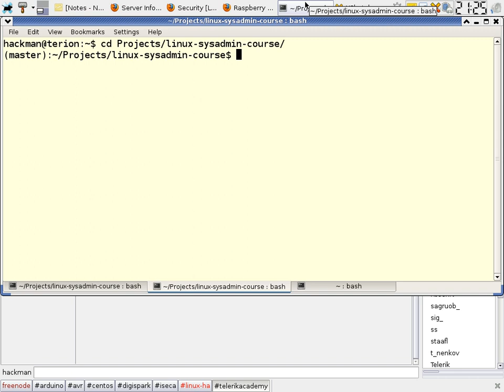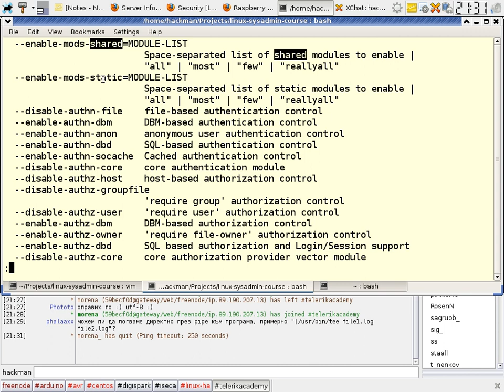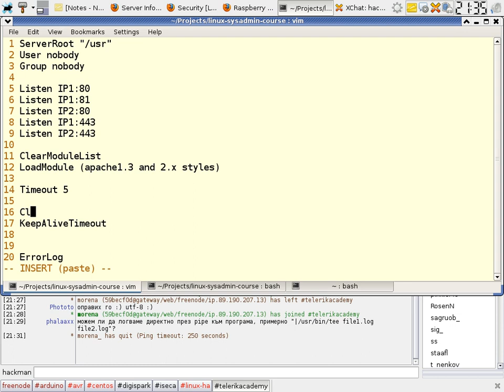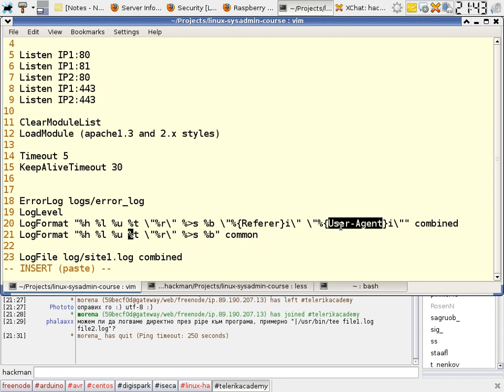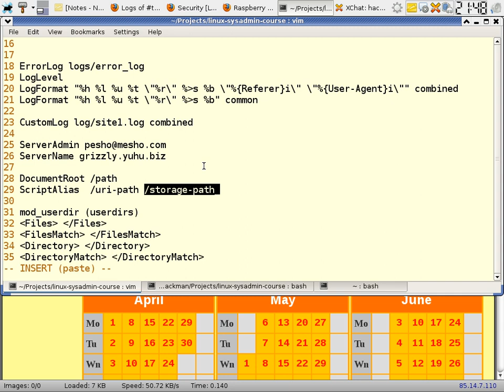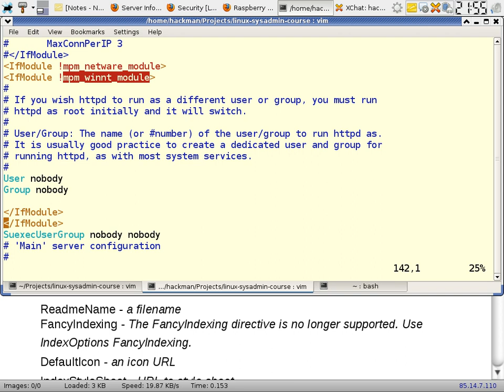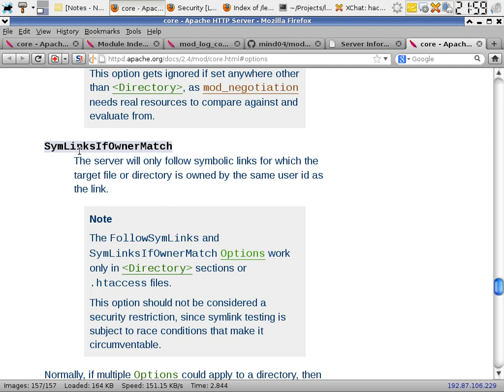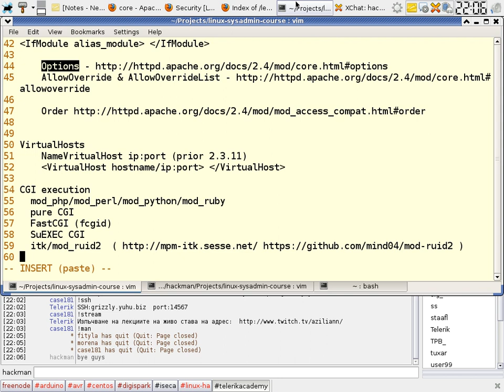LSA II - Apache build and configuration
Lecture: Apache build and configuration